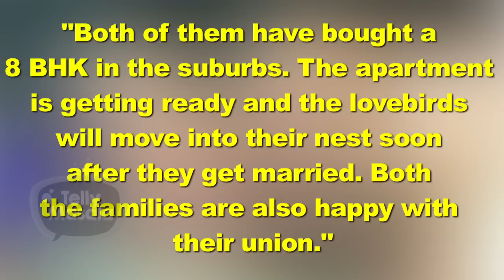Ankita Lokhande To Marry Boyfriend Vicky Jain | Details REVEALED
Ankita Lokhande will tie the knot with Vicky Jain at the end of the year. Apparently, the two have already purchased a posh 8BHK flat. Click on the video to get details.